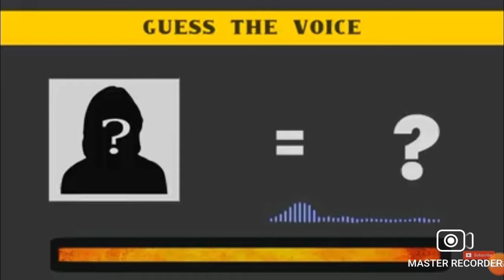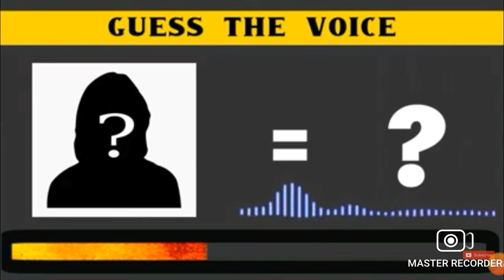Guess the youtuber by their voice challenge || MAANVI GAMING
This our first vdo so guys sorry for our mistakes

IF YOU ENJOYED WATCHING THIS VDO

Peace Out😁😃